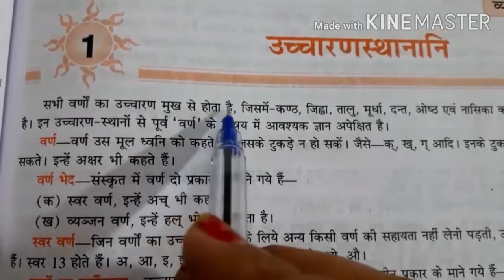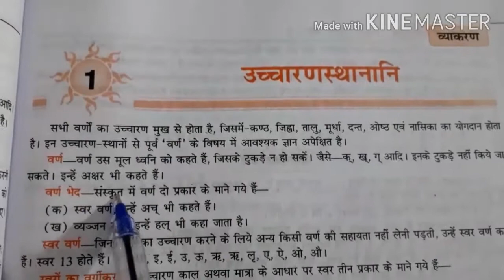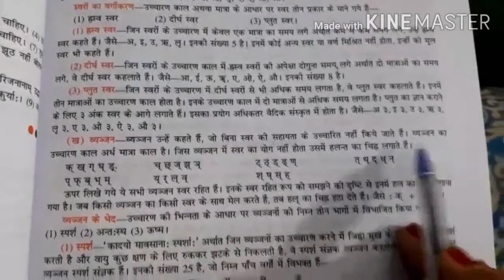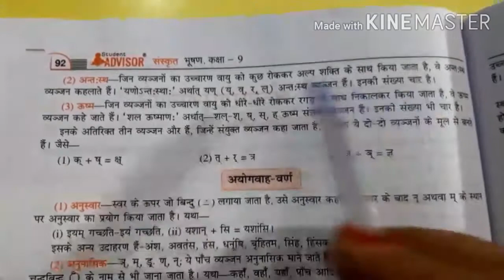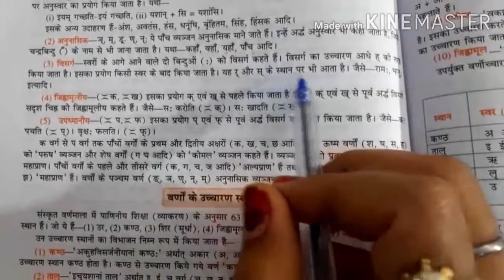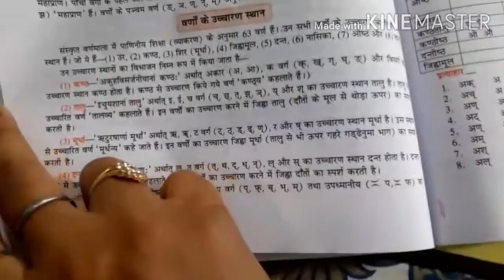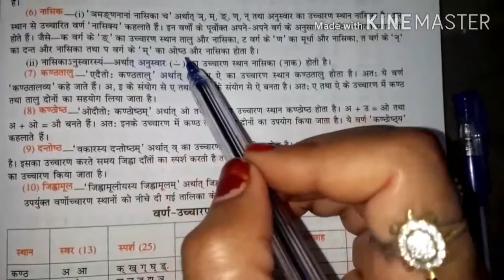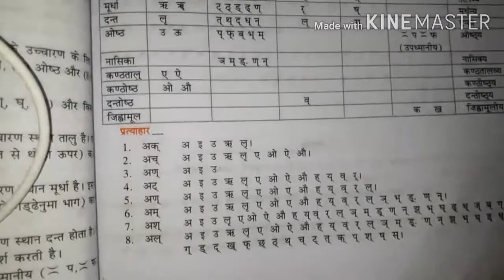CLASS 9 SANSKRIT CH 1